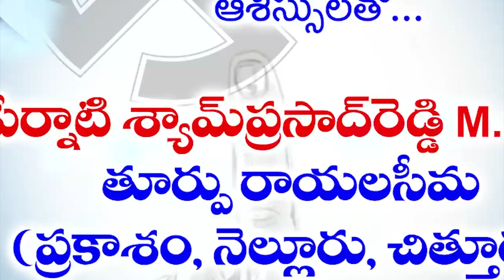పాలకుల మాటలు తూచ్...పేరుకే బీచ్...!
-కావలి తుమ్మలపెంట బీచ్ లో పర్యాటకులకు అవస్థలు. నిలువను నీడ కరవు...
-ఎన్నికల సమయాల్లో నేతల బాసలు ఉత్త బుసలే...!